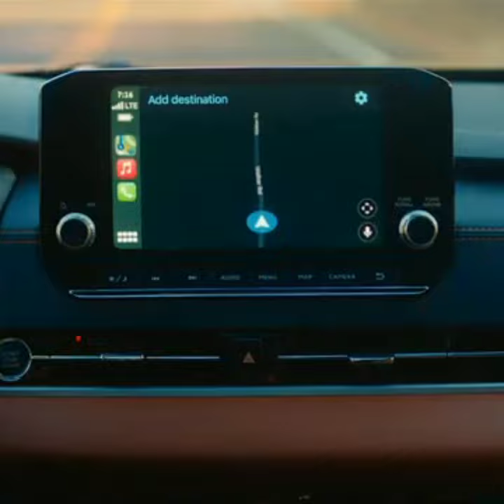New 2022 Mitsubishi Outlander SUV Family